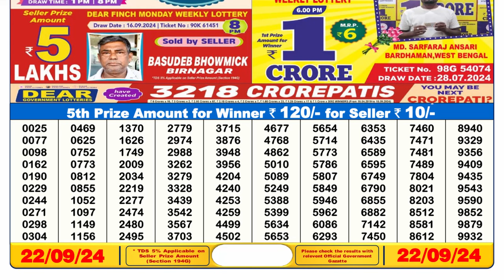DEAR LOTTERY RESULT 6PM 22.09.2024 SIKKIM STATE LOTTERY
1) Sikkim state lottery today result
2) lottery today result live
3) Sikkim state lottery result
4) lottery today result day live
5) Sikkim lottery result 6 p.m.
6) Sikkim lottery  6p.m.
7) dear 6pm result today
8) Sikkim lottery today 6p.m.
9) Sikkim lottery result live draw
10) lottery morning result today
11) dear morning result
12) Nagaland lottery morning live
13)Today Nagaland morning result live
14) dear lottery DAY result
15) state lottery result today
16) Nagaland lottery Sambad today